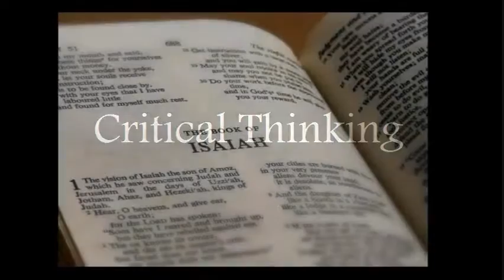Critical Thinking and the Bible Supplement: Bible Prophesy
A supplement to my series Critical Thinking and the Bible, which conducts a critical analysis of the Scriptures. This video is in response to a request by another Youtuber.

Critical Thinking and the Bible is recommended for Protestants, Born Again Christians, Jehovah's Witnesses, Catholics, believers and non-believers, and anyone interested in a critical examination of the Bible.